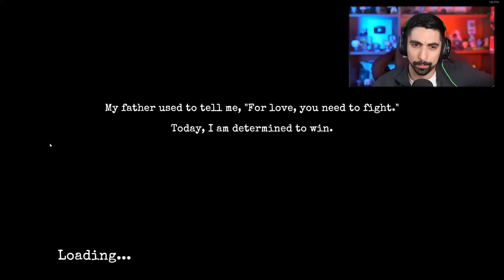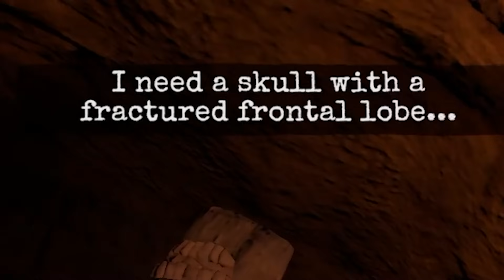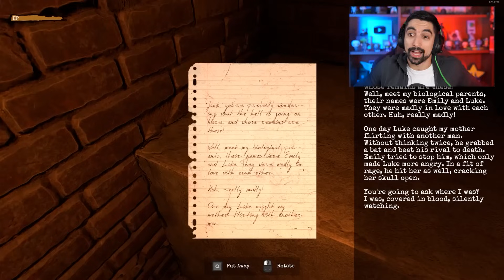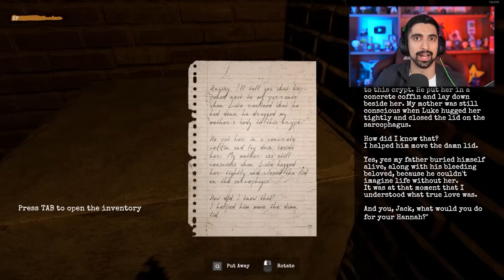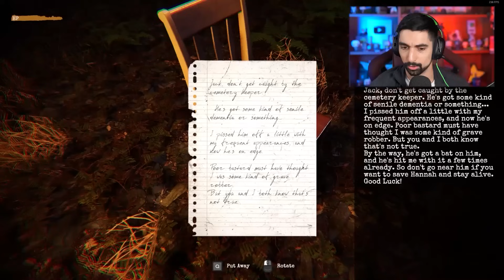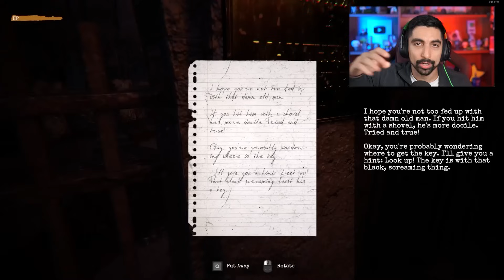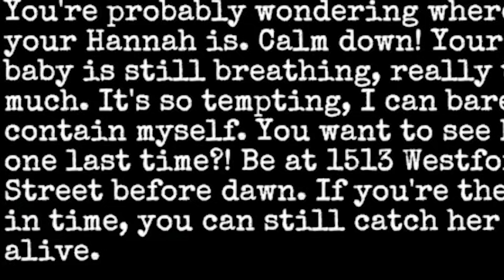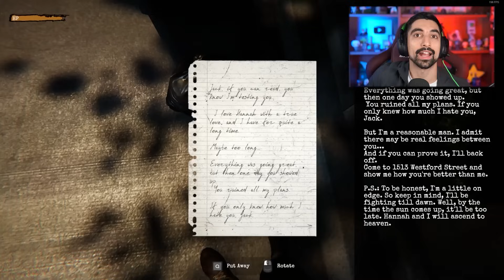Όταν ξυπνάς θαμμένος ζωντανός - Buried Alive: Breathless Rescue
● Ευχαριστώ τα ενεργά μέλη: Kostasiii Miniatures, S_Anastasiou, Tzanhs Nomikos, geomagg, βηθλεέμ βιτανοπούλου, kotonblue, Τουρίστας Dice Gamers, Iakovos Z., Μ2Μ, Chris Dim, Rider Angelo, George Karakatsanis, Valantis 51, Mάνος Ορφανός, kaltsasvr, Emmanouil, Nick Dim, Μαρια Λκ, Blossom Anthi, Kyatto-san, •unknown•, Στέλιος, Ελευθερία Πίγκα, panos makras, Dimitrios Sapikas, thewitchking73, KappaKekko, Μπλα Livegaming, Franjo, Silot86, xristos tanas, danae_kous, Πάρης Πολυτσόπουλος, Έλλη Παπαθανάση, Θεόδωρος Σερόγλου, Scurvy Pirate, Spudy, DodosTr, Γιαννης Πατενταλακης, ZzNiGmAzZ, NoviceDream, Slatina Xalarose, Helmsley, Dimitris Keratsas, methan, cookie :*, Somebody21, Technoboxing,
TheodoreGamerGR